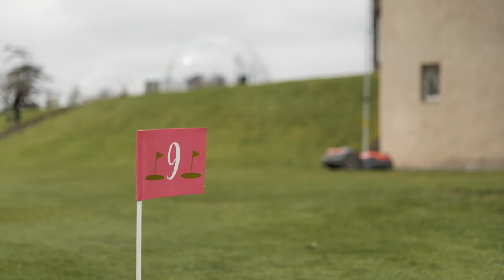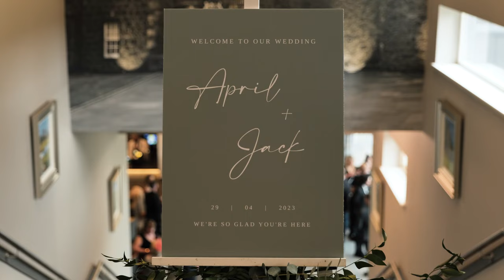April & Jack | Wedding Film | Meldrum House Hotel | Aberdeenshire | Scotland